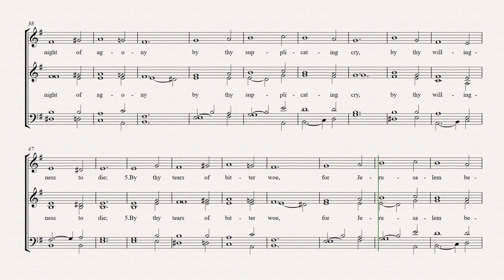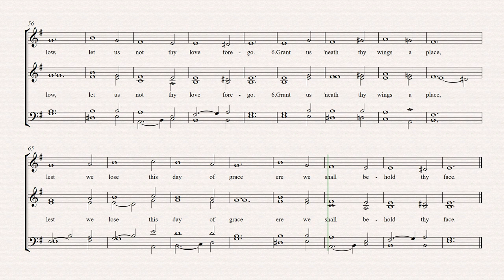Lord , in this thy mercy's day (minor key)